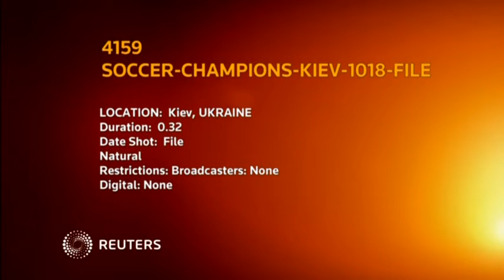Kiev to host 2018 Champions League final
Kiev's Olympic stadium will host the final of the 2018 Champions League.

SHOWS: KIEV, UKRAINE (FILE - JULY 1,1012) (REUTERS - ACCESS ALL)

1. EXTERIOR OF OLIMPIYSKIY STADIUM, HOST VENUE FOR THE 2012 EUROPEAN CHAMPIONSHIP

KIEV, UKRAINE (FILE - JUNE 6, 2012) (REUTERS - ACCESS ALL)

2. 2012 EUROPEAN CHAMPIONSHIP LOGO ON STADIUM

KIEV, UKRAINE (FILE - DECEMBER 2, 2011) (REUTERS - ACCESS ALL)

3. INTERIOR OF OLIMPIYSKIY STADIUM

KIEV, UKRAINE (NOVEMBER 10, 2011) (REUTERS - ACCESS ALL)

4. EXTERIOR OLIMPISKIY STADIUM

5. PAN OF INTERIOR OF STADIUM

6. WIDE OF UKRANIAN TEAM TRAINING AT OLIMPIYSKIY STADIUM

STORY: Kiev's Olympic stadium will host the final of the 2018 Champions League, the head of Ukraine's soccer federation said on Thursday (September 15).

The 70,000-capacity stadium, which hosted the final of the 2012 European Championship, will be confirmed officially following a meeting of UEFA officials in Athens but Andriy Pavelko, head of Football Federation of Ukraine, announced the news on his federation's website.

"The historical decision for the Ukrainian football was taken in Athens," Pavelko said.

"The final of the Champions League is the common win of every Ukrainian citizen. Now we can greet each other with this feast of football to be held in Kiev.

"This is an incredible event that will take its place in the history of the country," Pavelko added. "We will do all possible for this final to become exemplary."